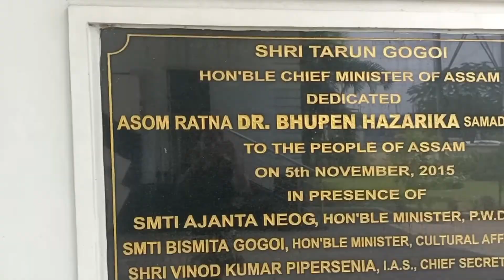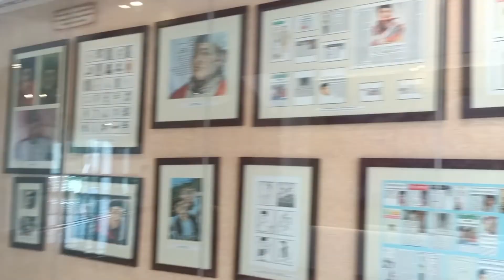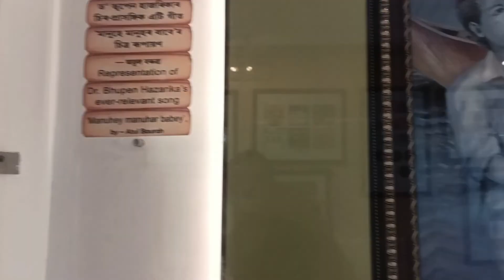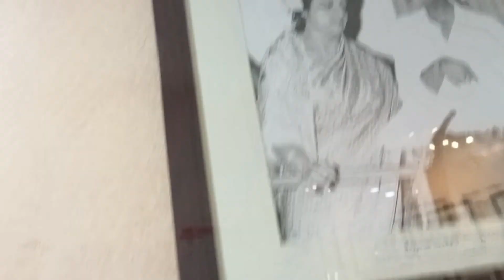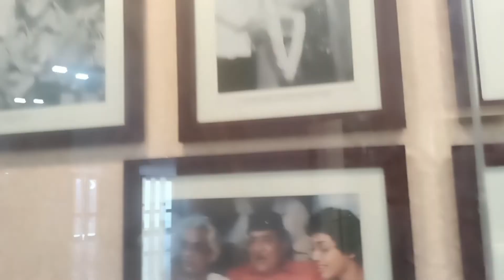আজি ড. ভূপেন হাজৰিকাৰ জন্মদিনৰ উপলক্ষে আপোনালোকক তেখেতৰ সমাধি স্থলটো দেখুৱাব আহিছোঁ